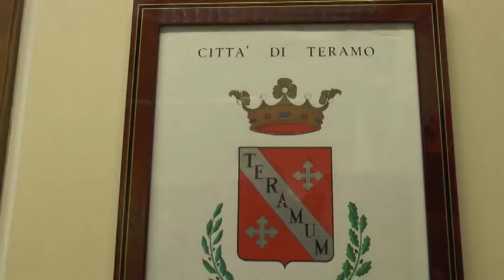TERAMO ELEZIONI GIANDONATO MORRA